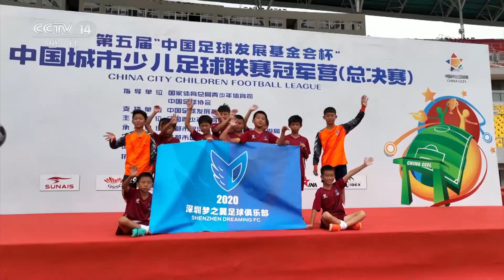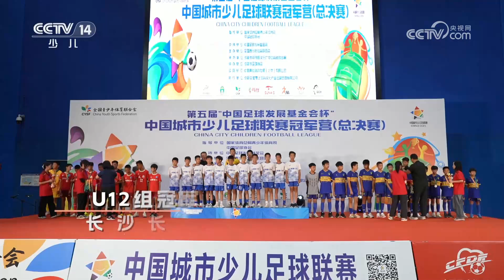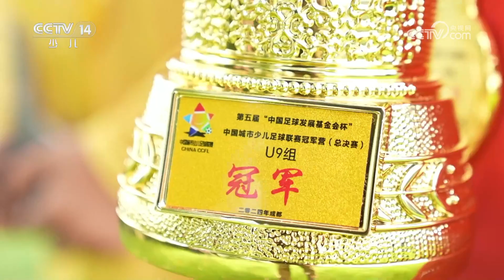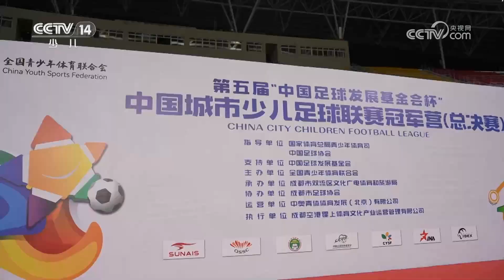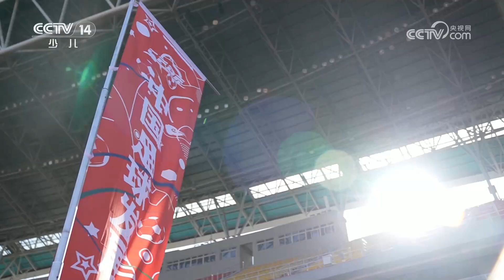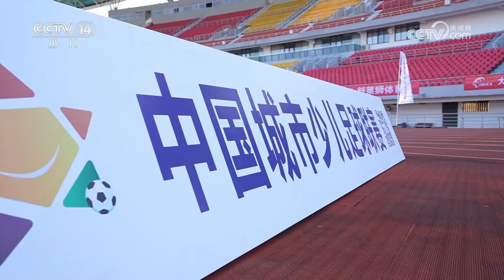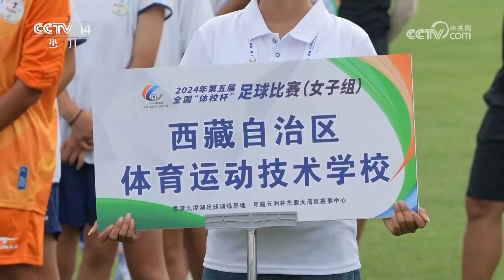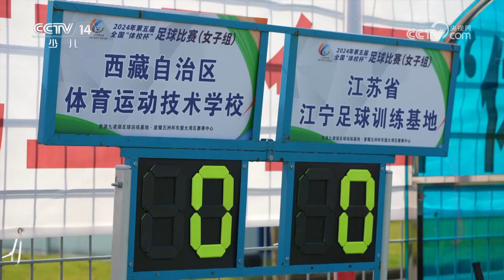《快乐体验》 20241121 足球小将 | 华语动漫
本期节目主要内容：本期节目走进中国城市少儿足球联赛冠军营总决赛，这里充满了欢笑、汗水和梦想，让我们一起迎接这场激动人心的足球盛宴。这次比赛可不简单，它汇集了全国最棒的小球员们，更多内容，敬请关注本期节目。（《快乐体验》 20241121 足球小将）
《快乐体验》是满足广大少年儿童探奇、体验之心的一档具有强大视觉冲击的栏目。节目是通过时下最为吸引人的纪实拍摄手法，让中学生以自己的身份和视角进入设定的情境中去进行角色互换，行业体验，在大自然中的无限探索，无论成功与否，目的是让体验者对生活有了更深层次认识，让观众也能深入的融入体验之中。